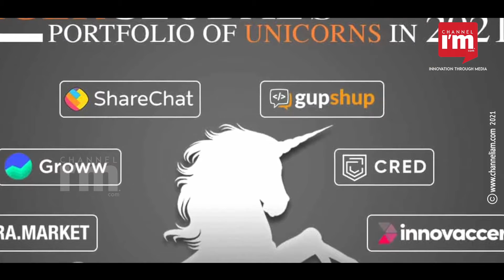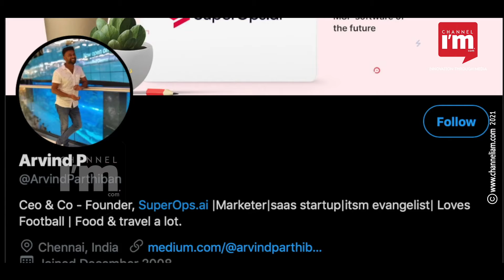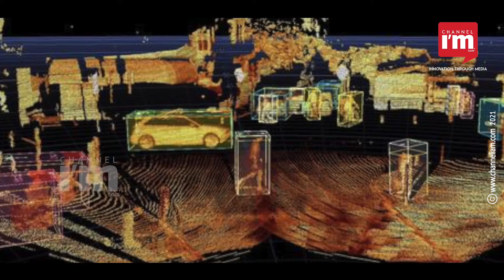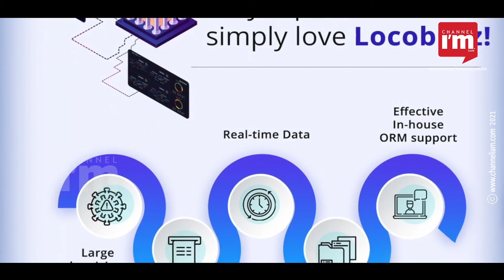Despite hardships put forth during the second wave of the corona, funding galore in Indian startups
Over the past five months, Indian startups have raised close to a thousand crore dollars in funding. Approximately 940 crore dollars! Also, so far this year, 13 unicorns have been born. Eighty per cent of the total funding acquired in 2020 has already been received. 'Tiger Global', which helped eight startups achieve unicorn status, is the leader among investors. Most of the fundraising has been done by fintech startups.